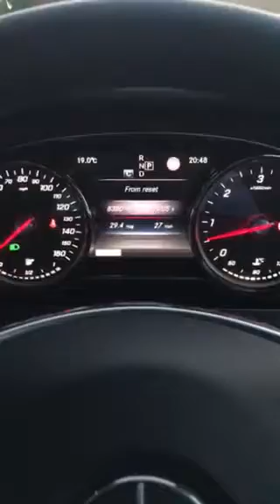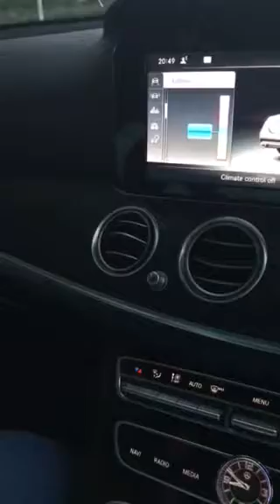Mercedes Benz E350 AMG - Line. Ambient lighting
12” display, Ambient lighting & Command system with walk around